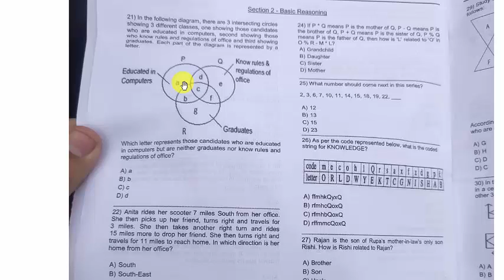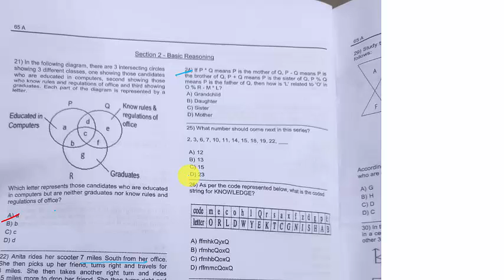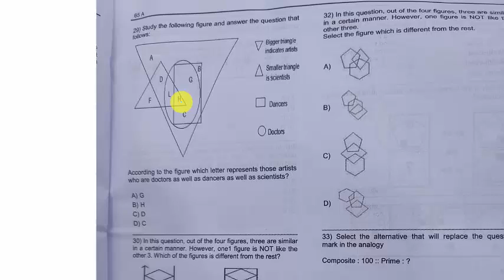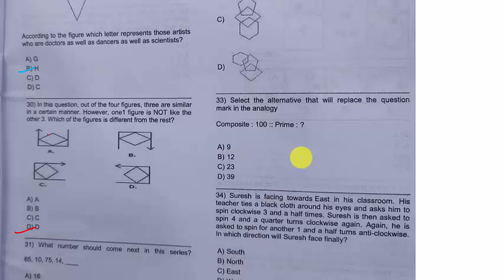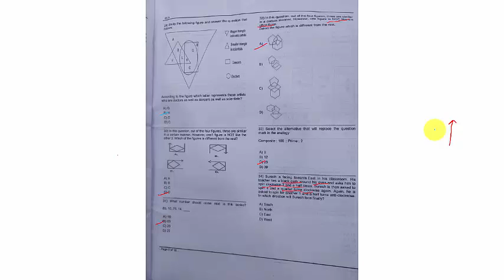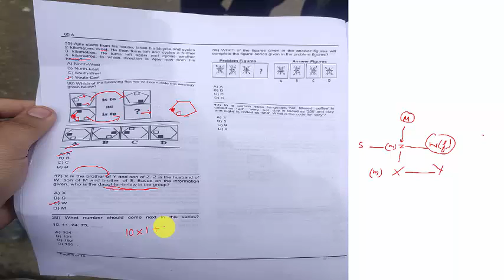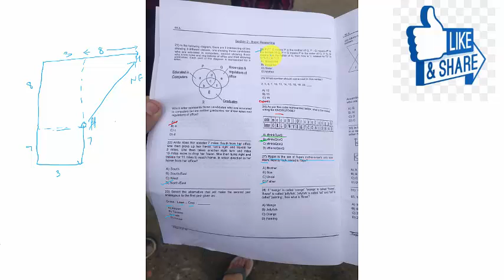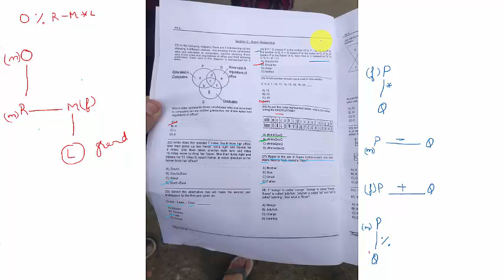CLASS 4TH JKSSB REASONING DETAILED SOLUTION/ ANALYSIS/EASY MODERATE DIFFICULT?/CLOSEST ANSWER KEY!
This video is for the students preparing for of Account Assistant Finance Exam of Jammu And Kashmir .To help the needy in their preparation we try our best to provide the best and most accurate content. However  any suggestion and technical omission will be highly and heartily applauded. Also students  can also get the conceptual clarity of concepts with this video lecture series.